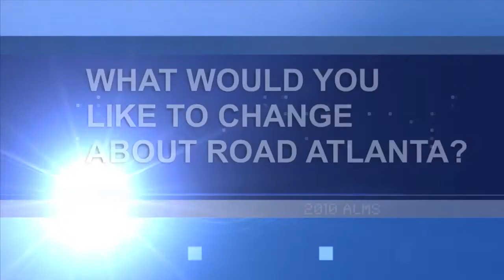Road Atlanta Preview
Davdi Brabham, Simon Pagenaud and Marino Franchitti preview the final round of the 2010 American Le Mans Series at Petit Le Mans - one step away from championship success.